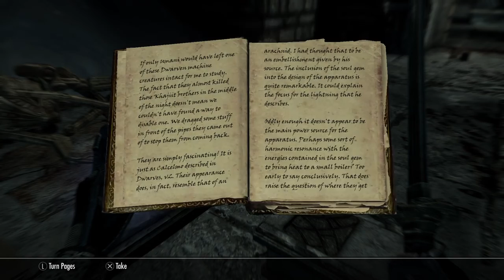Skyrim | Legend of Chungus | Ep. 13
Next episode will be much longer